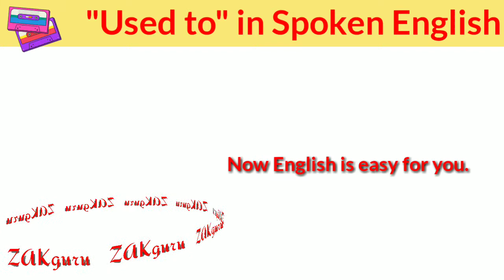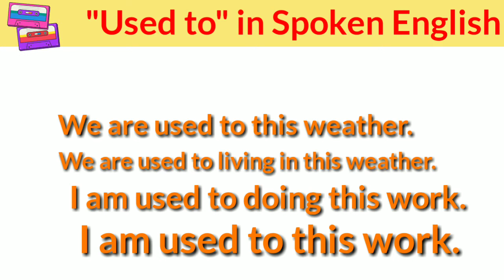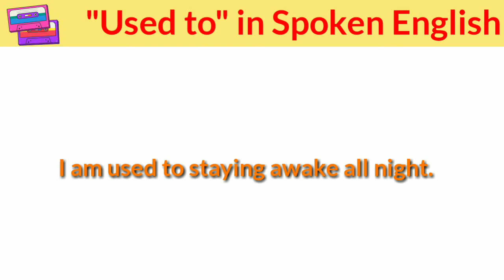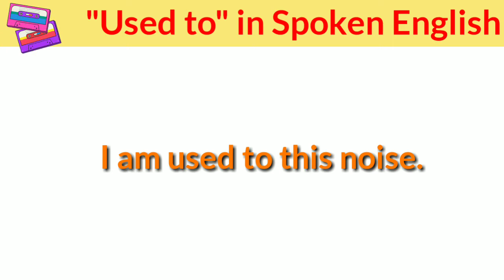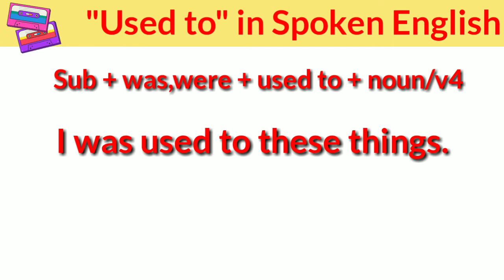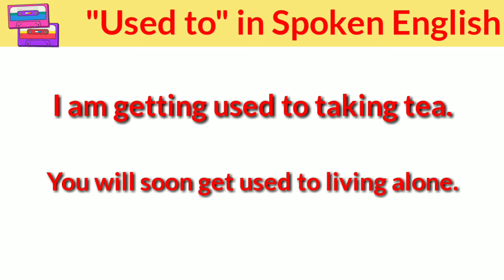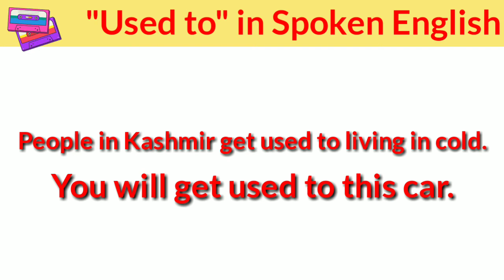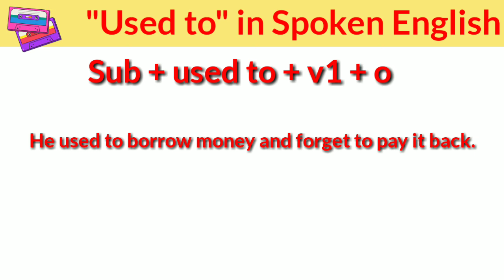Different uses of "Used to" in different tenses.